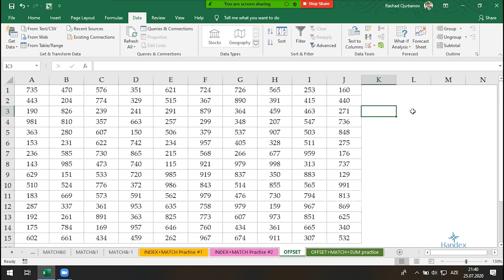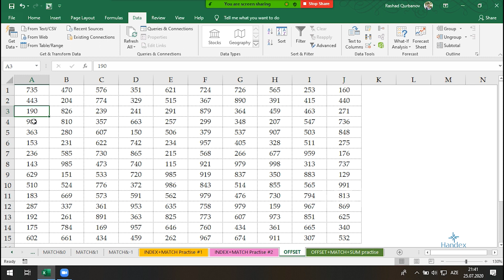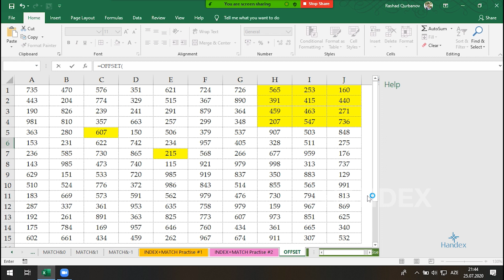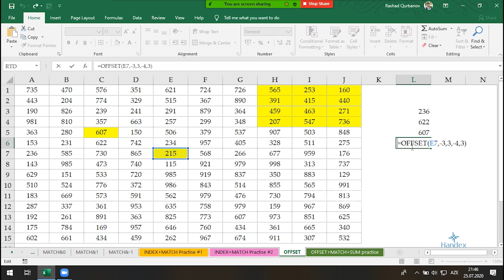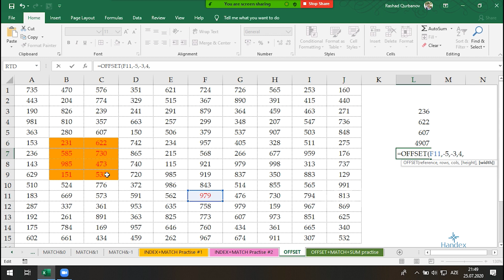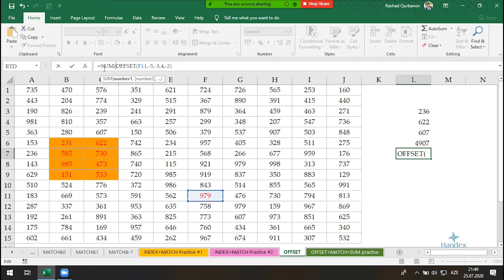Excel dərsləri - 11.7 Exceldə OFFSET funksiyası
🌟Bu videoda, Excel'in 'OFFSET' funksiyasının praktik istifadəsini öyrənəcəksiniz. 'OFFSET', xana bölgələrində məlumatların dəyərlərini dinamik olaraq dəyişdirmək üçün inanılmaz bir alətdir. Bu dərs sizə, məlumatlarınızı necə dinamik şəkildə dəyişdirmək və tənzimləmək imkanı verəcək. 📊

✍️ Bu videoda, 'OFFSET' funksiyasının müxtəlif ssenarilərdə necə istifadə ediləcəyinə dair praktik nümunələr və ətraflı izahatlar təqdim edilir. Həm yeni başlayanlar, həm də təcrübəli istifadəçilər üçün faydalı olan bu ödənişsiz dərs, sizə Excel-də daha məharətli işləmək üçün lazım olan bacarıqları öyrədəcək. Məlumatlarınızı daha effektiv idarə etmək və təhlil etmək üçün bu qıymətli bilikləri əldə edin! 🚀